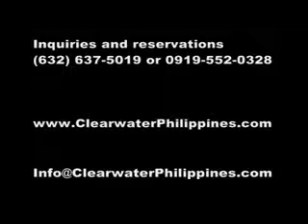Resort in Clark Air Base lauded for its relaxing ambiance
The Lake House of Clearwater Resort was finished just last year on time to accommodate visitors to Clark Pampanga looking to spend a few nights on the famous lake of Clark. Located in the central business district of Clark Freeport Zone, Clearwater is the top rated hotel and resort in Pampanga, Angeles City and Clark Philippines.

Visitors and tourists travelling north from Manila look for convenient locations out of town to spend a few days in a family hotel with white sand beach. Clearwater Beach Resort located in Philippines Clark Freeport is a famous destination near Manila.

New amenities introduced to Yats Leisure's popular beach resort include barbecue facilities for cookout, grill food, camping and picnic grounds designed for families and school picnics. The hotel outdoor facilities blend in with lake, beach and trees of Clark's natural ambiance to render a laid back lifestyle that has attracted many visitors from Manila and Angeles City to this popular hotel in Clark Pampanga.

Recent survey revealed that outdoor-living is becoming increasingly popular especially for families and tourists living in big cities such as Manila, Cebu and Angeles City Pampanga. Highly recommended hotel in Clark Pampanga Clearwater Beach Resort offers an opportunity for families to enjoy a relaxing day around its lake, on the beach or in the picnic and camping grounds. Camping sites also include grounds for campfire and barbecue cook-out. Barbecue is fun for the whole family from children to grandparents. Outdoor-living is the lifestyle rendered by this Clark Pampanga resort hotel based on the laid back suburban lifestyle of USA.

This family friendly hotel in Clark Pampanga is a 13-hectare property located in the central business district of Clark Freeport Pampanga Philippines. The 1-hectare outdoor-living area is blessed with a lot of decades-old Acacia trees providing welcomed shading during the day. The 3-hectare fresh-water lake provides natural ventilation and cooling of the entire property not to mention facilities for water sports like kayaking, fishing and boating. This is a good rendition of the lifestyle that the Americans left behind after they left the Clark Airbase. A short description of the lifestyle in Clark Pampanga's popular hotel is suburban laid-back slow-paced clean living.

Unlike other hotels and resorts in the north Philippines, Clearwater Resort in Clark Pampanga located near Angeles City just 70 minutes from Manila offers unusual features like a large fresh-water lake accompanied by several swim spots including a small white-sand beach, small and large swimming and wading pools. Planning and organizing family outings, reunions and retreats can be a lot of fun if you know how to do it properly. Here are some tips, articles, news, suggestions and pertinent information about organizing these get-togethers, events and gatherings.

Clearwater Beach and Lake Resort
(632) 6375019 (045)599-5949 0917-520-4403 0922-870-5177 Joanne or Jeremy

3003C East Tower, Phil Stock Exchange Center,
Exchange Rd Ortigas Metro Manila, Philippines 1605
(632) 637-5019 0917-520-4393 Rea, Kristine or Chay

Getting to this beach resort in Pampanga Angeles City Clark Philippines
After entering Clark Freeport from Dau and Angeles City, proceed straight along the main highway MA Roxas, passing the stand-along wine shop called Clark Wine Center on the right, continue to bear right making no turns at all, go past Mimosa Leisure Estate on the opposite side of the road, one will hit a major intersection. Go straight and the road becomes Creekside Road. YATS Clearwater Resort and Country Club is on the right just 200m down.

When in Clark, make plans to relax and enjoy an evening at The London Pub located in Mimosa Leisure Estate of Clark Freeport Zone. This is where all the local executives, local and foreign tourists gather after a full day of fun or work.